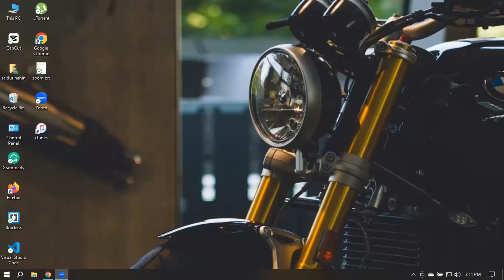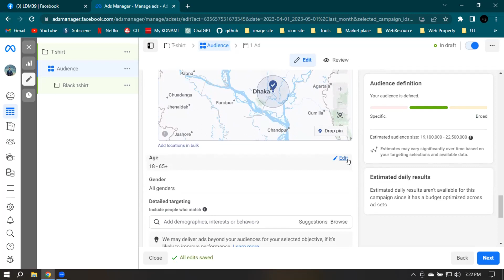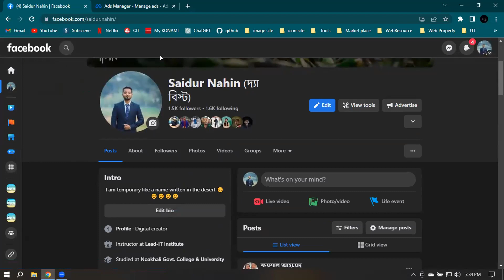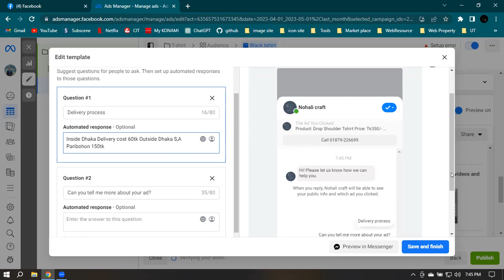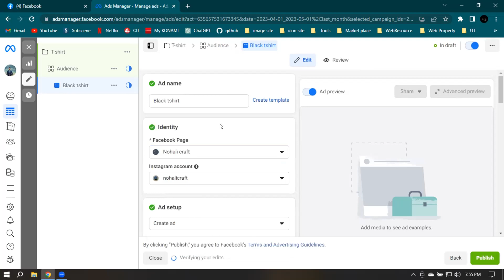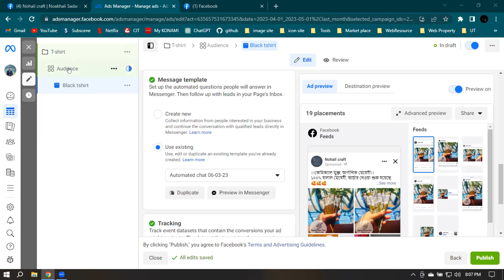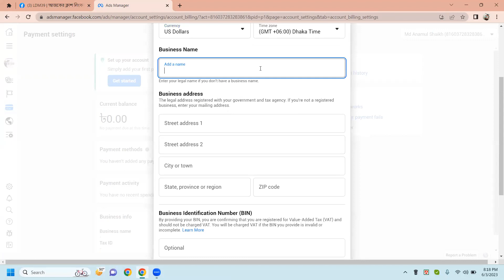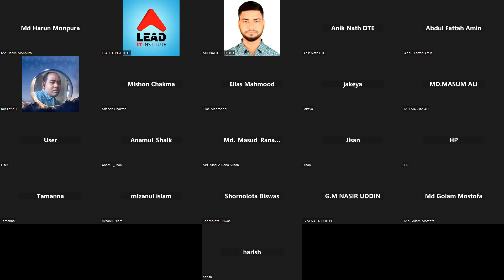Facebook Ads Campaign Part-02 Class-13